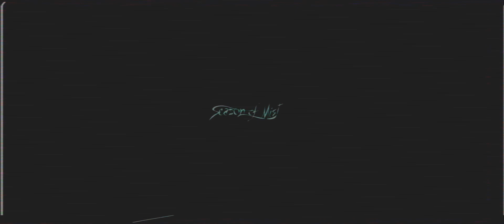Hooded Menace - The Tritonus Bell (full album) 2021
Listen to HOODED MENACE's brand new album ‘The Tritonus Bell.' Release date on August 27, 2021 via Season of Mist.